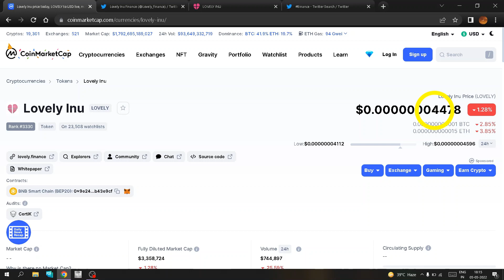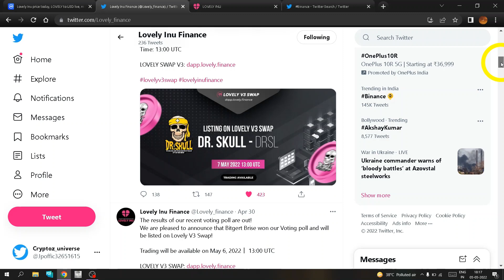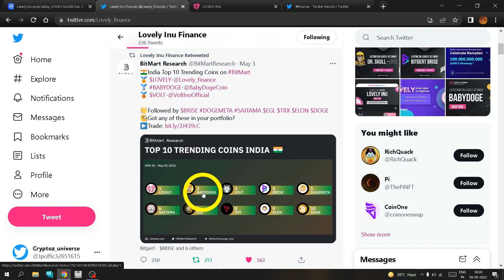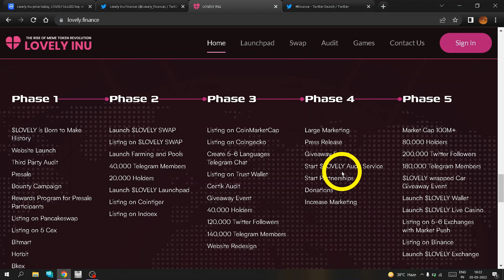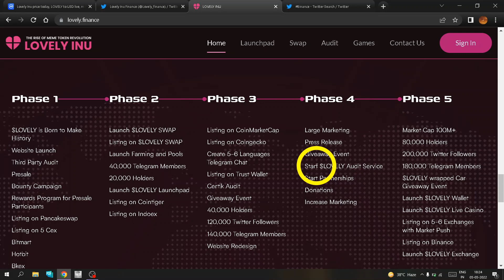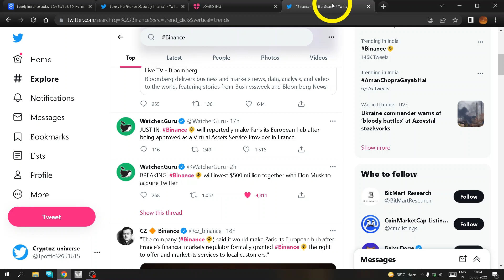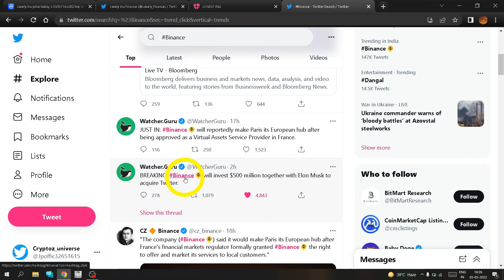Let's talk about lovely😱। Lovelu inu news today। Hideous news today ।Bitgert news | 1000x coins2022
it includes

1) Lovely inu updates
2) Lovely news
3) lovely inu 2022
4) Lovely inu price prediction
5) Lovely inu price prediction 2022
6) Lovely inu next 1000x gems
7) lovely inu latest updates
8) Lovely inu today news
Metaverse
crypto updates
1000x gems
Lovely inu AMA
lovely today AMA